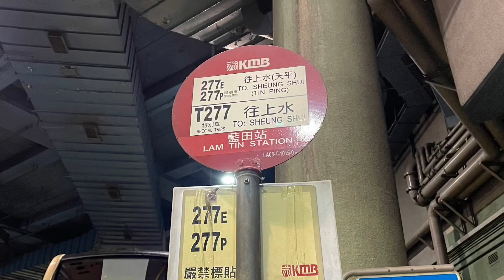🇭🇰Hong Kong Bus 九龍巴士 KMB Volvo B8L x Wright Eclipse G3 V6B123 WL4404 @ 277E 藍田站➡️上水(天平)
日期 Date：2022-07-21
路線 Route：九龍巴士 KMB 277E 藍田站 — 上水(天平)
巴士公司 Operator：九龍巴士公司 Kowloon Motor Bus Company
——車隊資訊——
車型 Bus Model：Volvo B8L A/C Euro 6
車身 Body：Wright Eclipse G3 12m
引擎 Engine：Volvo D8K-350
波箱 Gearbox：ZF Ecolife 6AP1600BS
車廠 Depot：九龍灣車廠（將軍澳分廠）(K)
掛牌線 Listing Line：98D
車隊編號 Fleet Number：V6B123
車牌號碼 Registration Number：WL4404
載客量 Capacity：U59/L31+S47=137人
車齡 Vehicle Age：2 Years 7 Months
首次登記日期 1st Registration Date：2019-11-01
首航日期 1st Day In Service：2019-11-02
退役日期 Retire Date：

新界巴士路線277E，由九巴營辦，來往上水（天平）及藍田站，途經北區的翠麗花園、港鐵上水站、清河邨，以及九龍區的彩虹（←）、九龍灣及觀塘市中心。